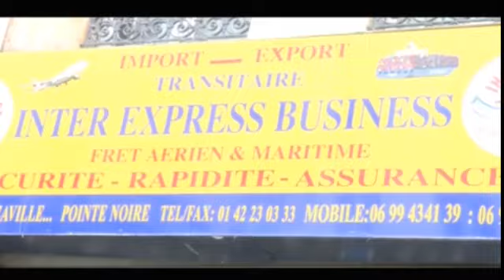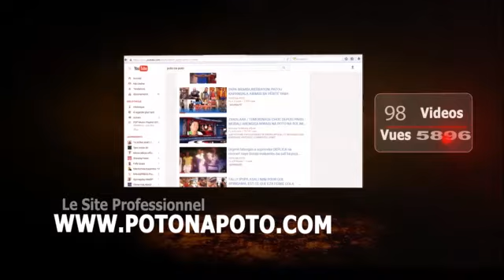DADY KITAMBALA:TRISTE BOTALA NDENGE BA BENGANAKI MUASI NA YE NA BANA NA NDAKU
Théâtre congolaise# Dady kitambala